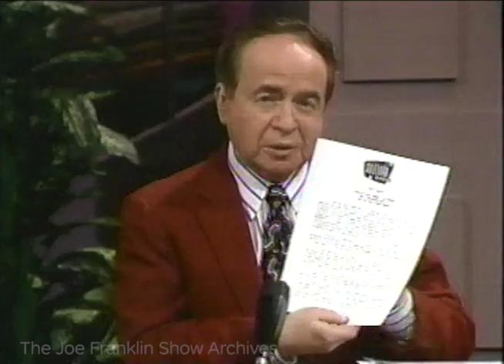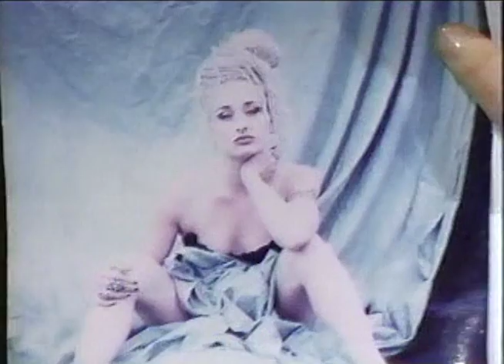The Joe Franklin Show - guests include London Lee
The Joe Franklin Show guests include comedian London Lee, Serene - White Girls with Soul and George Preston